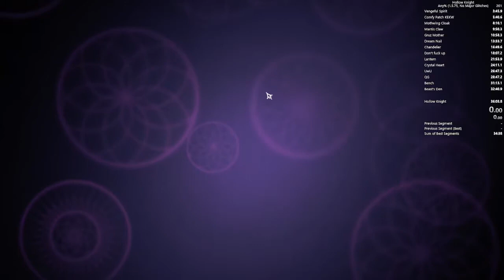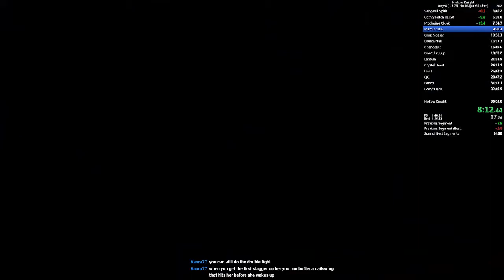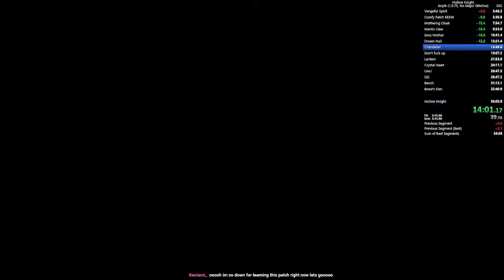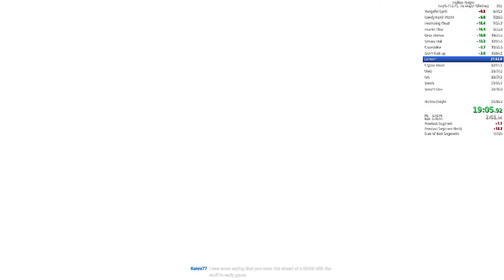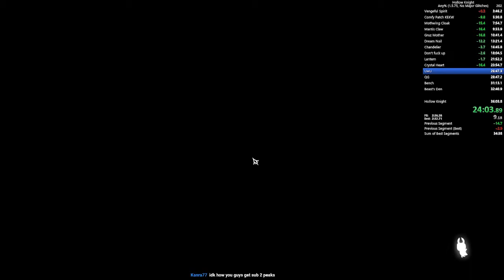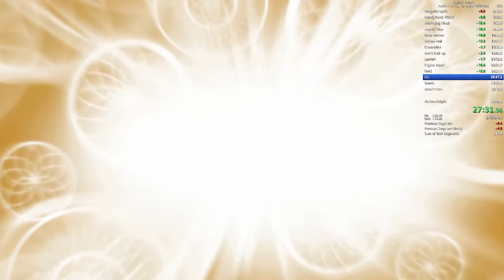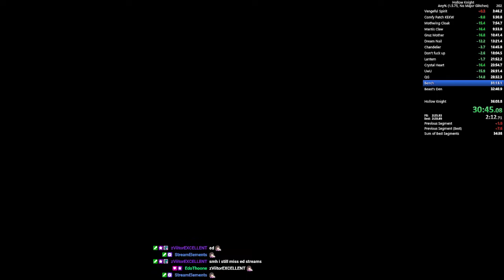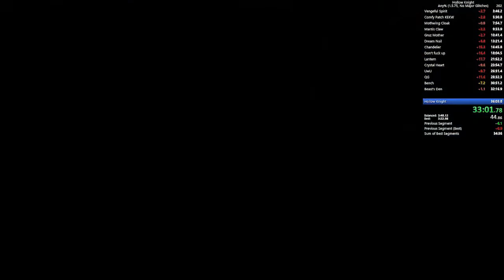[World Record] Hollow Knight Any% in 35:29 (CP)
Don't run this patch (or 1.4)
Here is a downpatch guide, it will only take you 30 minutes if you follow it, so worth your time: